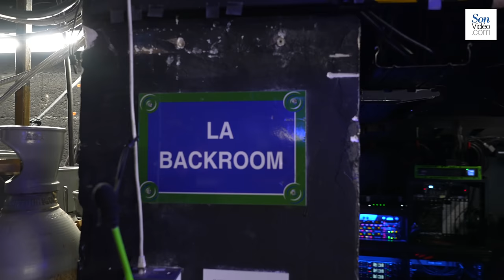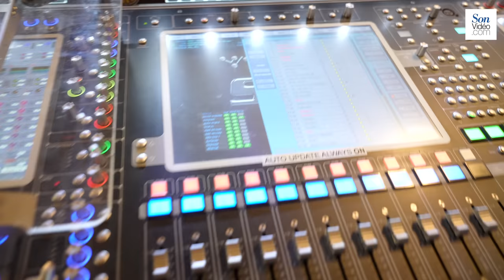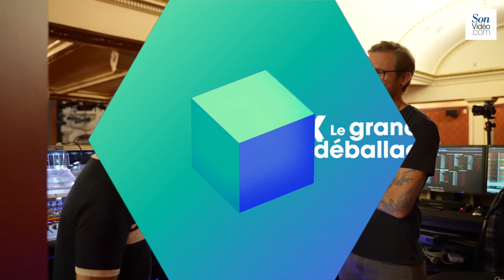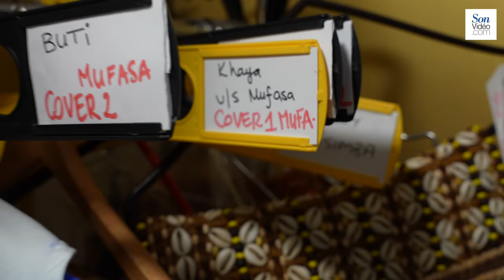Dans les incroyables coulisses technique du spectacle Le Roi Lion à Mogador (avec interviews)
Plongez dans les coulisses du théâtre Mogador où se déroule actuellement la célèbre comédie musicale Le Roi Lion 🦁.

✨ Découvrez lors de cette première visite l'équipe qui travaille autour de cette comédie musicale, primée de Disney, LE ROI LION qui a déjà séduit plus de 100 millions de spectateurs à travers le monde. Couleurs magnifiques, effets époustouflants et musique enchanteresse, elle conte l’histoire émouvante de Simba et sa conquête de la Terre des Lions.

Sommaire :
00:00 • Introduction
00:50 • Début de la visite
02:46 • Interview Patrick Bergeron - Ingé son
08:40 • Les costumes
11:20 • Interview Felipe Veiga - Percussionniste
20:56 • Interview Dominique Trottein - Directeur musical
32:11 • Outro

Avec PP Garcia.
En partenariat avec le Théâtre Mogador.